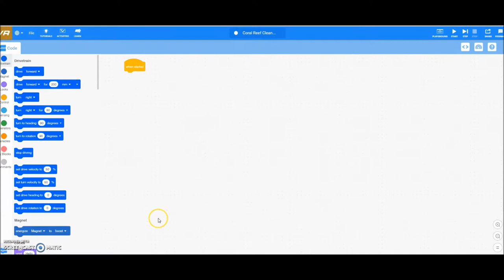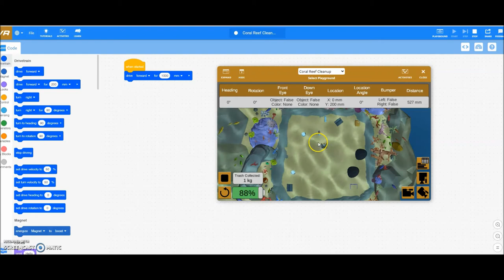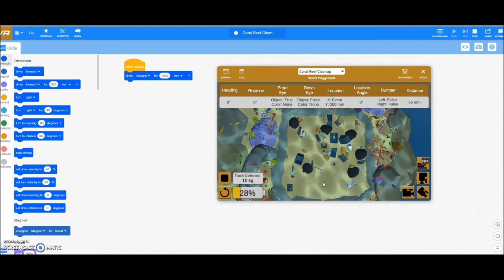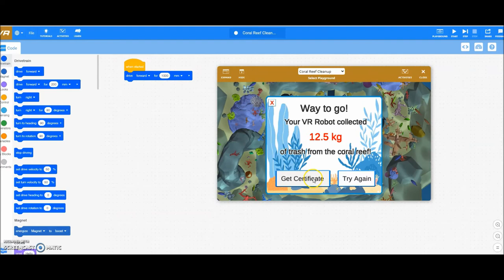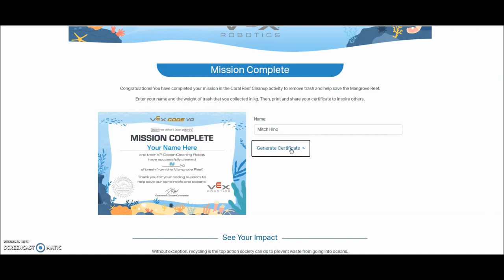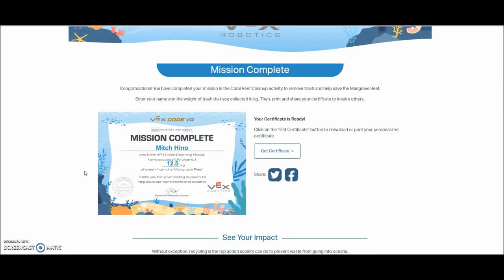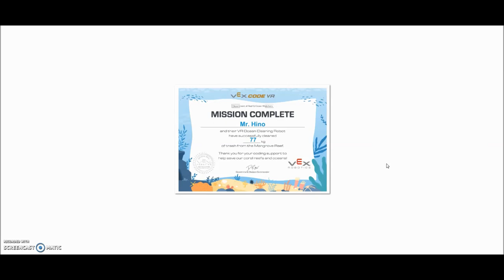"Looking At The New VEX VR New Map Coral Reef Cleanup!!!!"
Hey guys!!!  If you are doing Robotics virtually on VEX VR, they came out with a new map called the "Coral Reef Cleanup!!!" i'm glad that VEX VR came out with this new map because my students have exhausted all the other maps in VEX VR and I was looking for something new to challenge them with. Here is the link to the VEX VR website and have fun checking it out!

Email Mr. Hino a screenshot of your certificate to